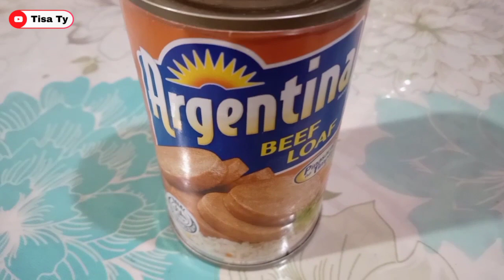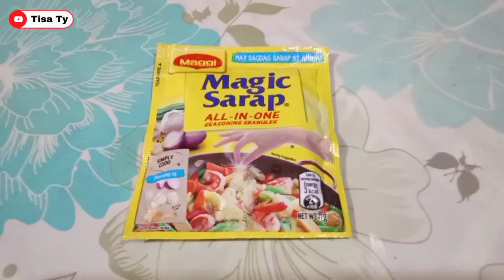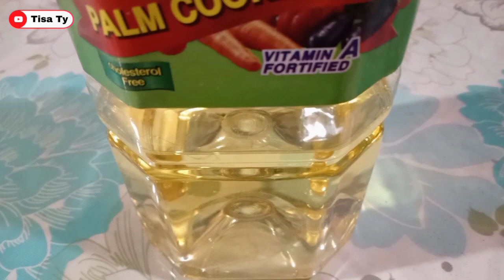Ginisang Beef Loaf With Ampalaya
❤️ Don't start your day with the broken pieces of yesterday. Every morning we wake up is the first day of the rest of our life.

Hey🙋Mga Palangga!

Welcome🐶

For today's Lutu-lutoan, affordable ulam ang i-share ko sa inyo hindi lang magaan sa bulsa very healthy pa...
So ang lulutuin natin for today is " Stir Fry Beef Loaf With Ampalaya & Egg, for this recipe we need:
- Beef Loaf in canned
- Ampalaya
- Garlic
- Onion
- Tomato
- Eggs
- Pepper
- Magic Sarap
- Cooking Oil

皆様、チャネルに来て下さってありがとうございます🙇

👉Stay Home, Stay Safe and PRAY🙏

🍀Tisa Ty 🍀